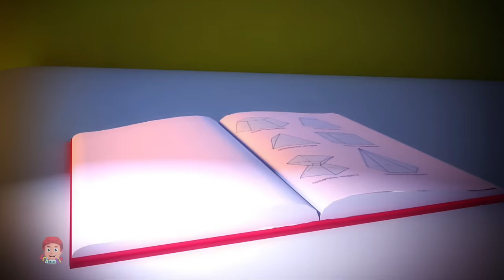Run Schoolies Run| Nursery Rhymes For Toddler | Fun scary Videos For Children